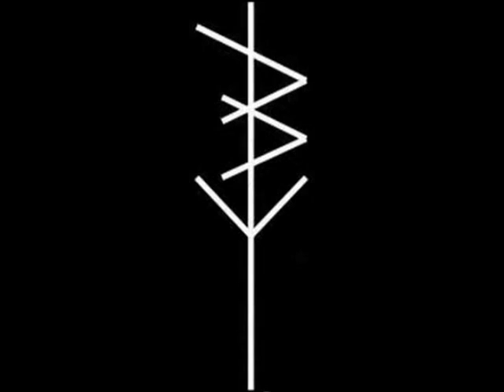Holy War - 03 Long Walk Off A Short Pier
Hardcore from Rochester; New York, USA.
"Praise 2015"